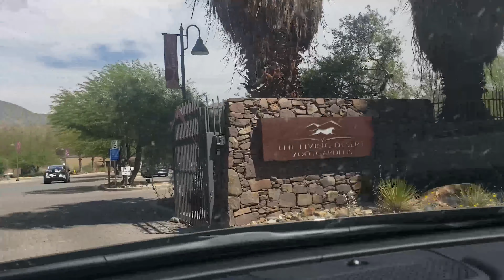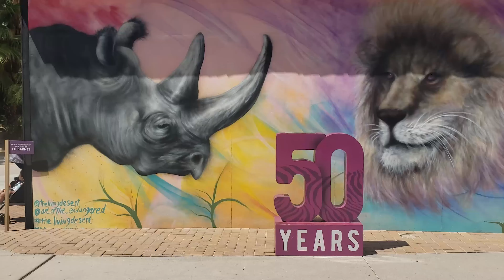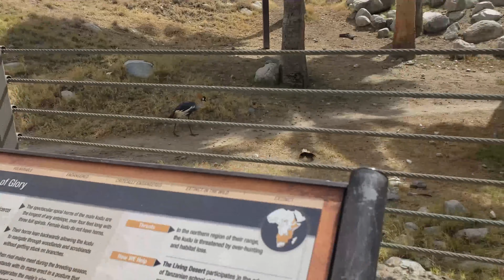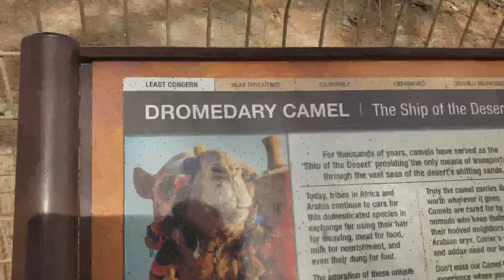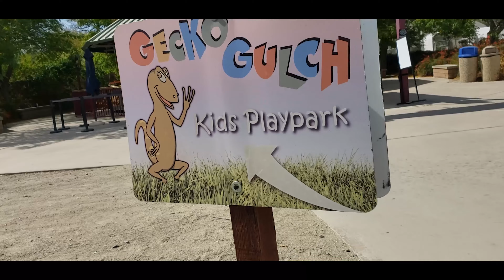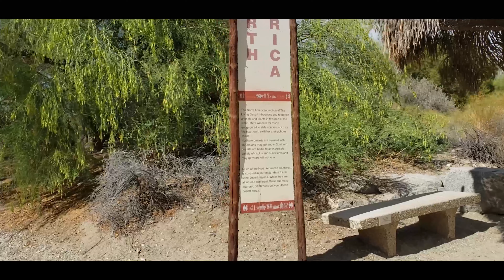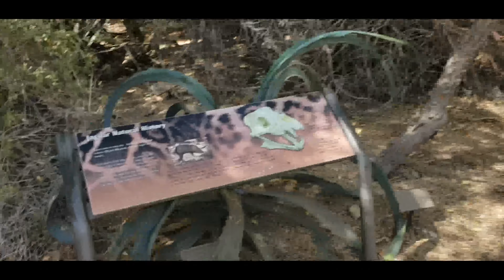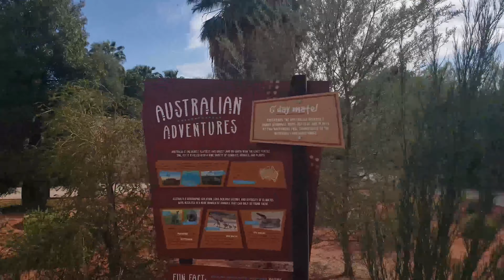Colorado Road Trip: LAST NIGHT Palm Desert CA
We made it! This is our twelfth day of our 12 day road trip to Colorado. To find out what we did check out The Suk Family CO Road Trip: LAST NIGHT Palm Desert CA.

Palm Desert is our last stop before we head home. :) The drive was all rolling desert. Jonas got a kick out of it. We had to backtrack from Lake Havasu City to get on the highway that will take us into California.

On the way to Living Desert Zoo in Palm Desert we made a quick stop for lunch at my parent's place in Desert Hot Springs. It was great catching up!

Living Desert Zoo is one of the biggest zoo's we've been to so far. Last time we came here we couldn't feed the giraffes during the pandemic. This time we were able to take our masks off in the park and also feed the giraffes, which Jonas couldn’t stop talking about.
We saw more animals this time than the last time we came.

Thank you for coming on this adventure with us to Living Desert Zoo!!

The Suk Family